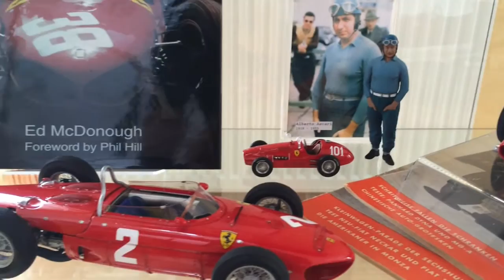Modelcars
Some views of my collection